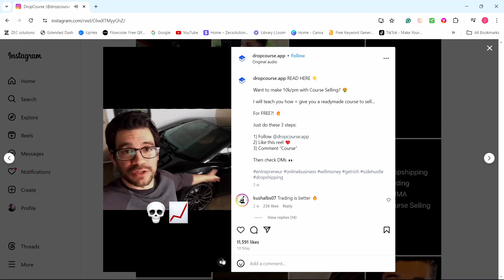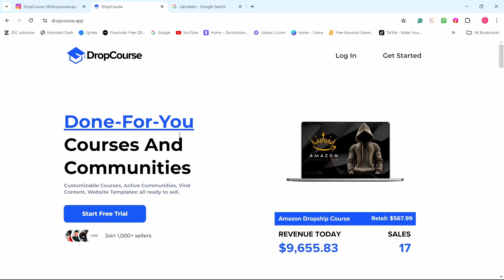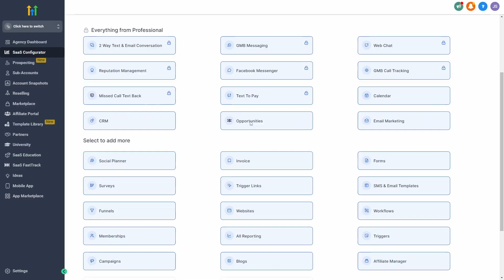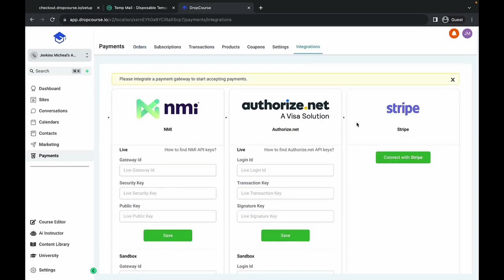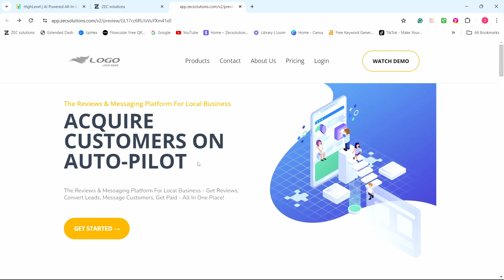This company makes over $100k (Do This!)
Discover how one company is making over $100,000 per month using a single powerful tool. Learn the secrets behind their success and how you can replicate it!

LISTEN ↓

If you want to start a business online, make passive income, and live that laptop lifestyle, don’t waste time on overly saturated business methods:

Dropshipping: 26 million competitors
Instagram Influencer: 64 million competitors
SMMA Agency: 10 million competitors
All great business ideas, but extremely hard to see real success...

Why not hop on something new that is basically like starting all these businesses back in their primes?

Introducing SaaS: Software As A Service

Only 60,000 competitors worldwide
White-label a ready-made software company as your own
Resell it as many times as you want
It's yours with your own logo, name, and pricing plans
Ready to get started at no risk, no cost? Just check out the free course and trial above.